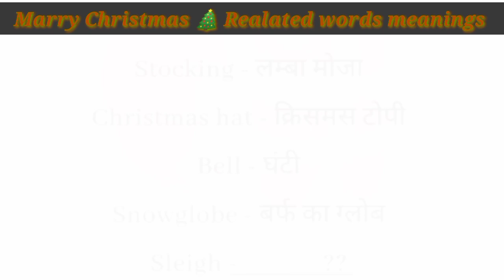Merry Christmas 2023 Christmas Songs all TimeSongs Playlist 2023Top 10Christmas | words meanings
how to wishes merry Christmas
sms far New year